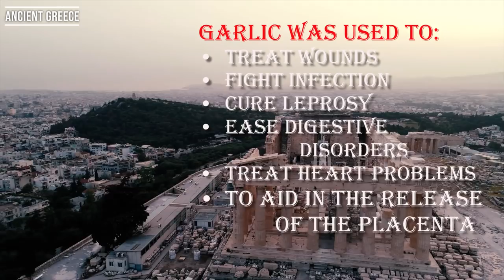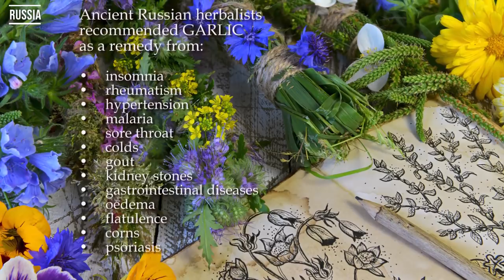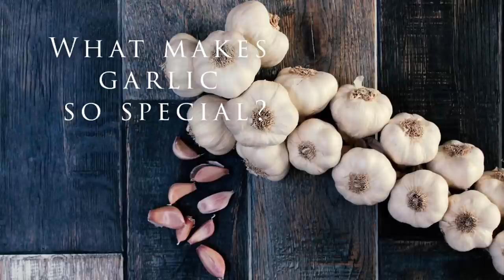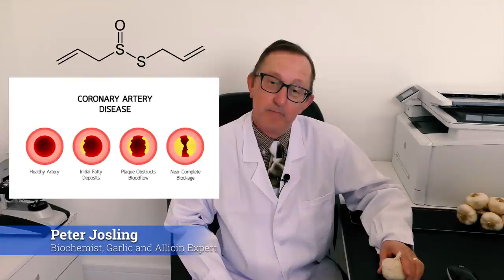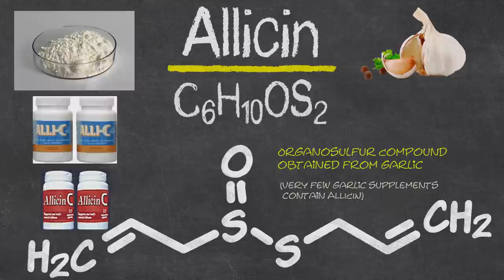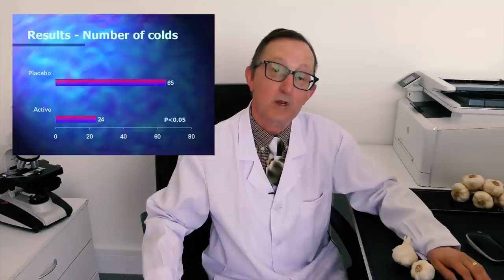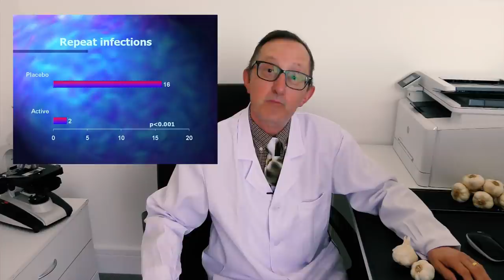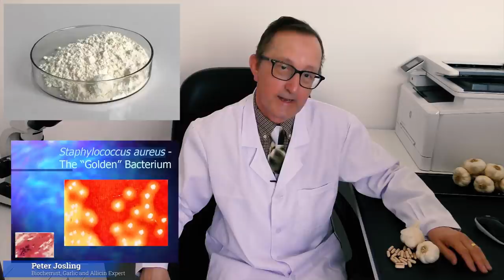The History Of Garlic And The Magic of Stabilised Allicin By Peter Josling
The Power of Garlic. Garlic is one of the world’s oldest cultivated herbs.

The history of garlic dates back over 6,000 years and its healing abilities have been recognised and used for centuries by many civilizations.

So, what is it in garlic that makes it so special?
Scientists now know that most of garlic’s health benefits are caused by a compound called Allicin. Allicin is a defence mechanism of garlic and is formed when a garlic clove is chopped, crushed or chewed...